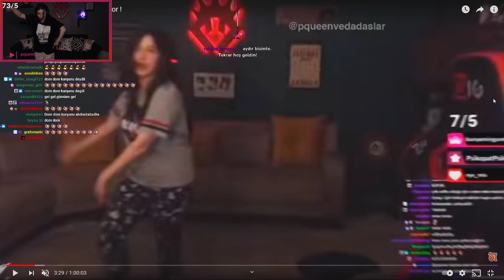Pqueen Dom Dom Kurşunu Dans